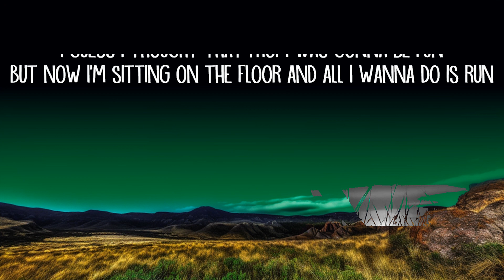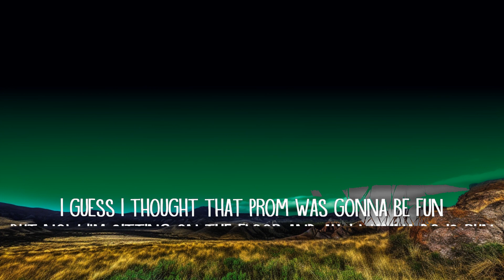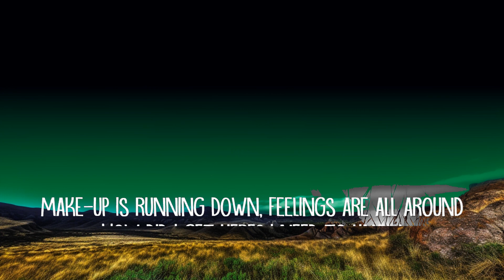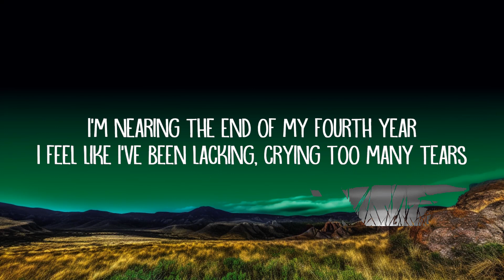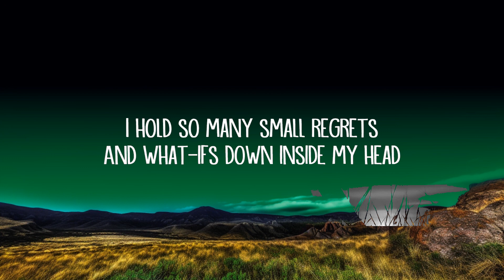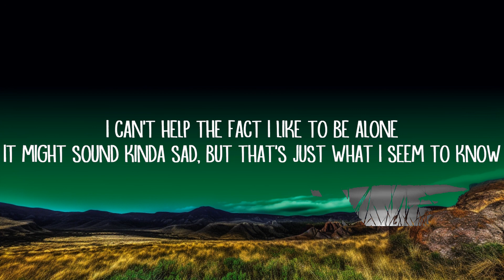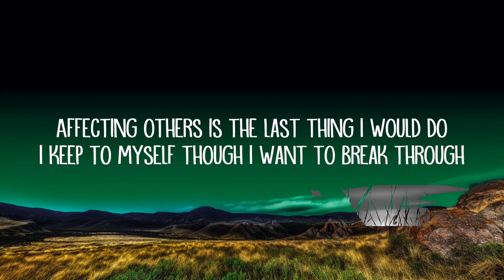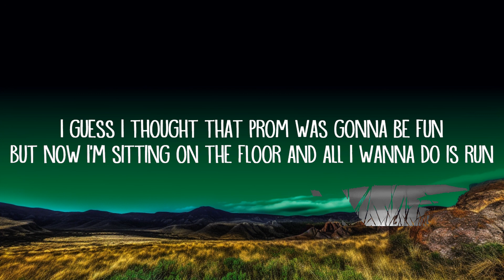mxmtoon - prom dress (Lyrics) | The World Of Music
mxmtoon - prom dress (Lyrics)

prom dress Lyrics:
[Verse 1]
I'm nearing the end of my fourth year
I feel like I've been lacking, crying too many tears
Everyone seemed to say it was so great
But did I miss out? Was it a huge mistake?

[Pre-Chorus]
I can't help the fact I like to be alone
It might sound kinda sad, but that's just what I seem to know
I tend to handle things usually by myself
And I can't ever seem to try and ask for help

[Chorus]
I'm sitting here, crying in my prom dress
I'd be the prom queen if crying was a contest
Make-up is running down, feelings are all around
How did I get here? I need to know
I guess I maybe had a couple expectations
Thought I'd get to them, but no, I didn't
I guess I thought that prom was gonna be fun
But now I'm sitting on the floor and all I wanna do is run

[Verse 2]
I keep collections of masks upon my wall
To try and stop myself from revealing it all
Affecting others is the last thing I would do
I keep to myself though I want to break through

[Pre-Chorus]
I hold so many small regrets
And what-ifs down inside my head
Some confidence, it couldn't hurt me
My demeanor is often misread

[Post-Chorus]
All I wanna do is run